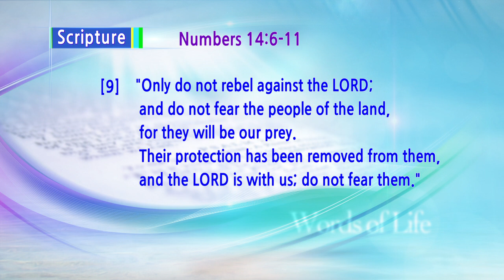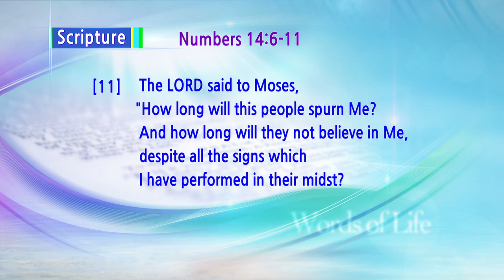Land Flowing with Milk & Honey 4 | Pastor Soojin Lee | Delhi Manmin Church